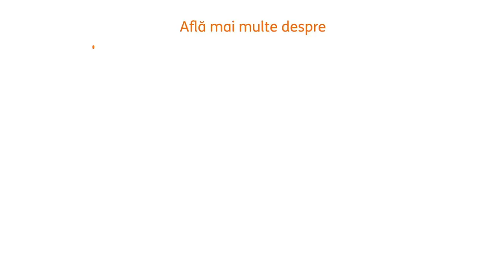Investitiile recurente te ajuta sa investesti disciplinat